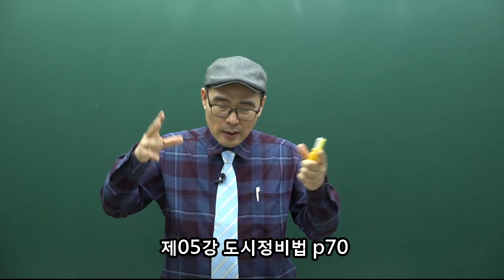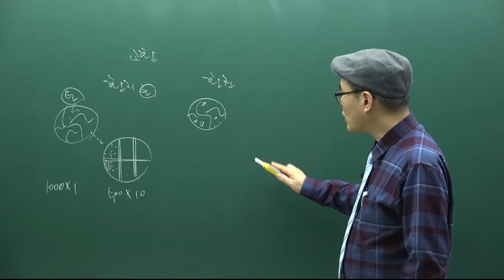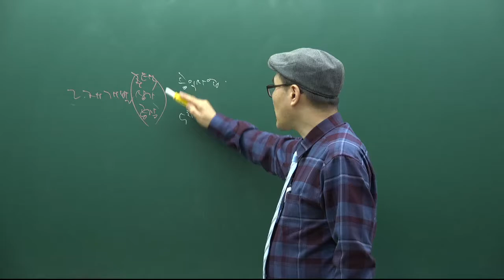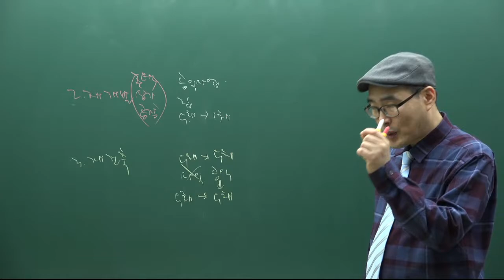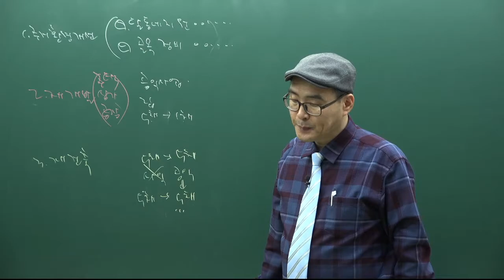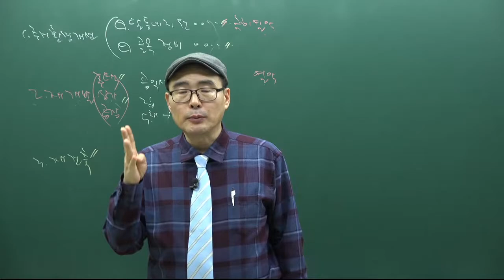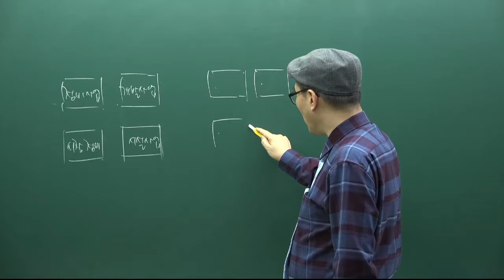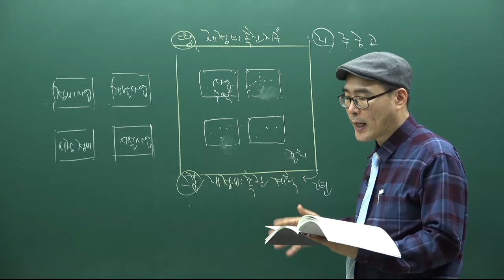[주전무] 2021년 주택관리사 관계법규 기초입문과정 5강